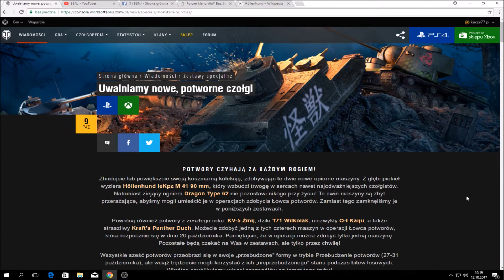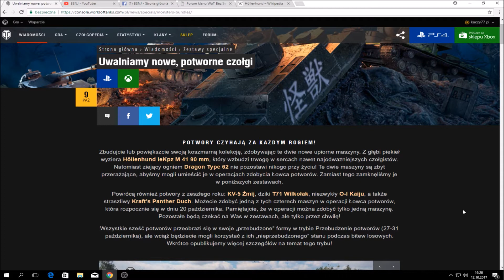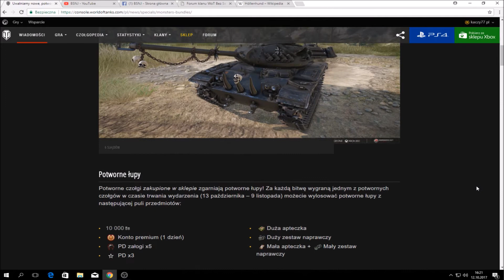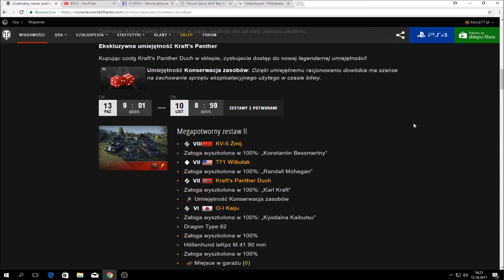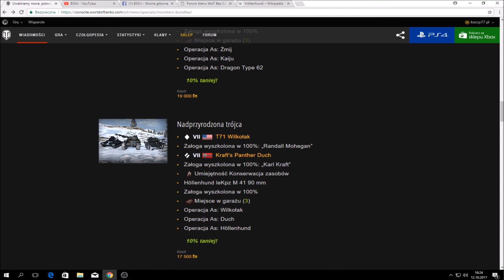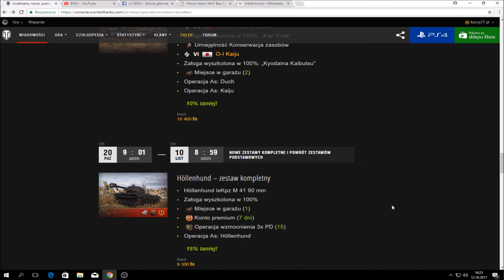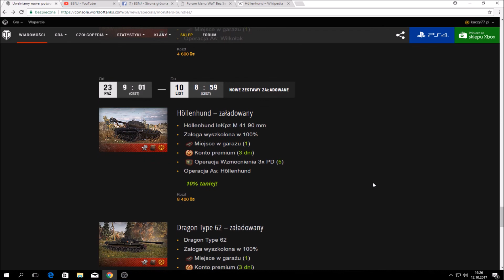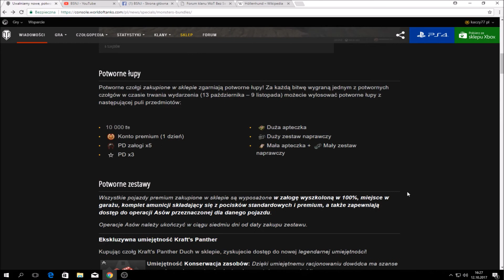WoT Xbox . Uwalniamy nowe, potworne czołgi ! Info / News !!!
Klan World of Tanks XBOX . Bez Sety Nie Jadę " BSNJ " . Uwalniamy nowe, potworne czołgi . . O-I Kaiju